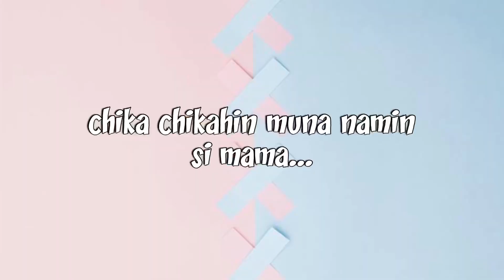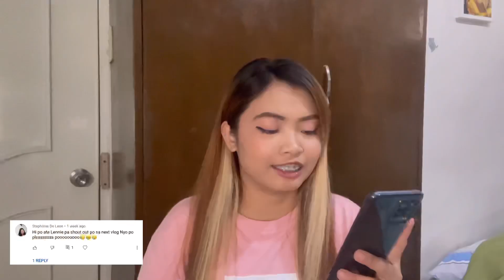BIRTHDAY NI MAMA VLOG 🥳 | Lennie Enverga